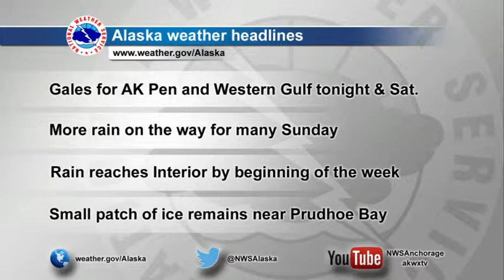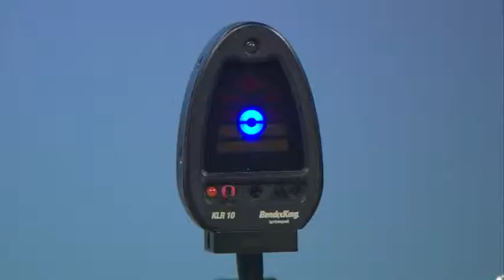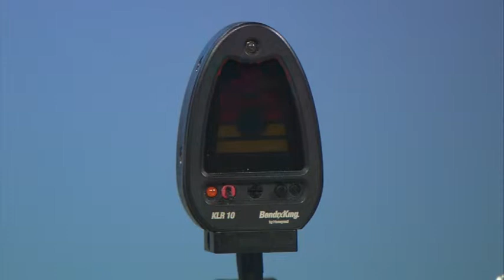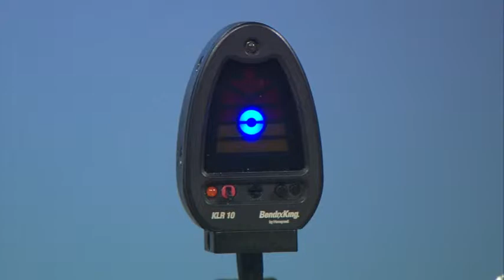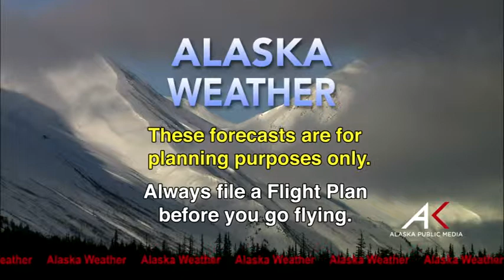August 22nd, 2014 - Alaska Weather